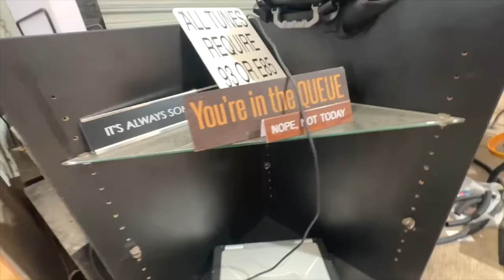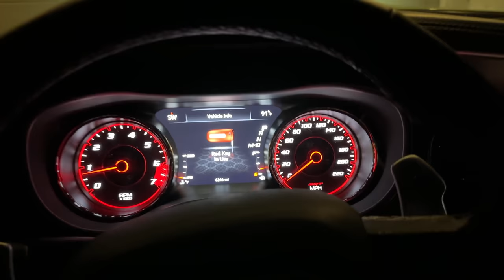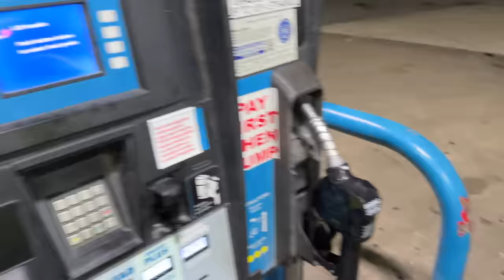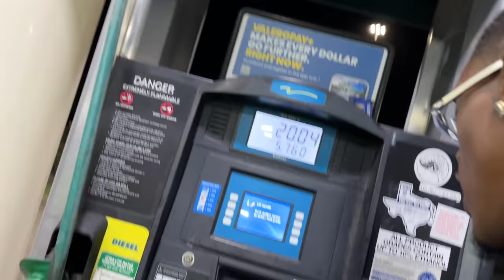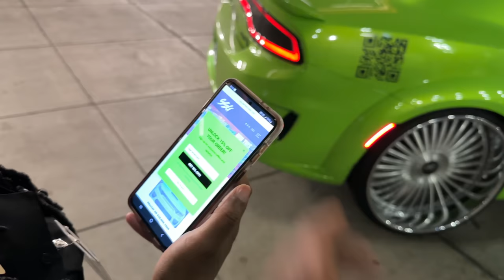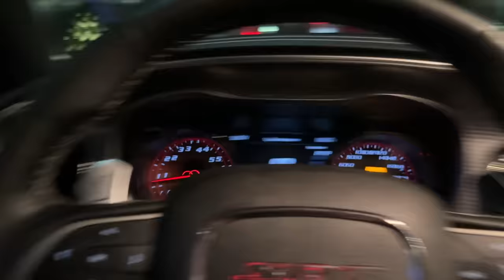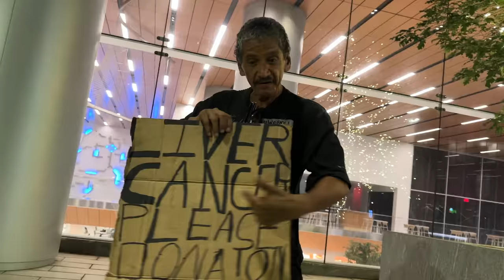My Last Ride In Red Eye Hellcat *and this happened*